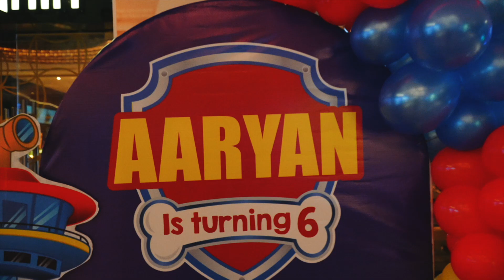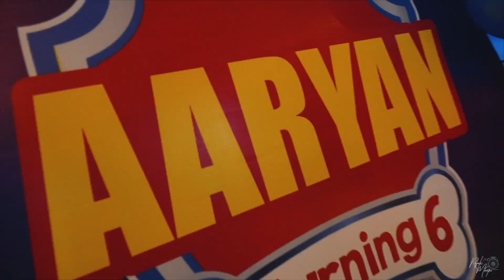Aaryan 6th..Birthday Celebration Video | 2023